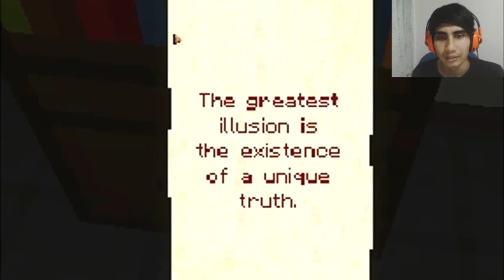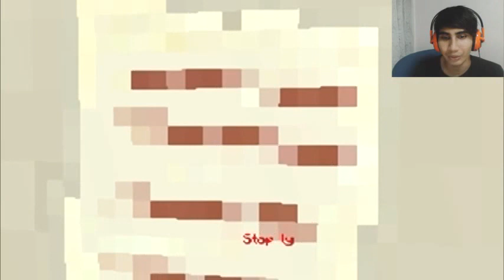MOLY BONG BONKUS - 7 DAYS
Pixelated Minecraft horror!

Stayyyyyyyy. smexy! (: